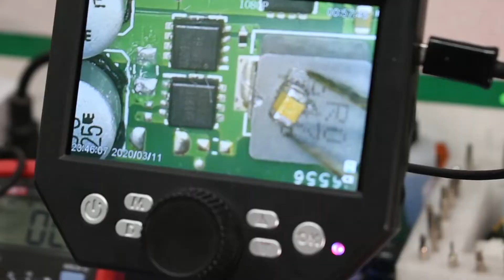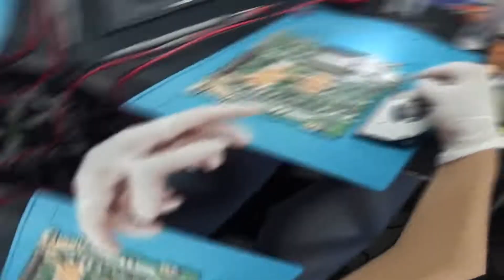Portatil ASUS X509JB Intel Core I5 10ge nvidia REPARACION ELECTRONICA totalmente muerto APAGADO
⚠️PORTATILES MUERTOS LLEGO LA HORA DE REVIVIR⚠️
Reparacion electronica de PORTATIL ASUS X509JB
INTEL CORE I5 10 GENERACION